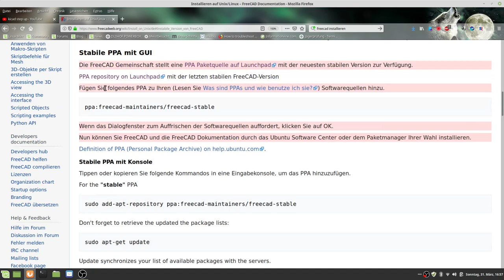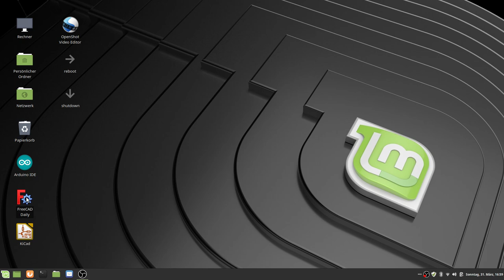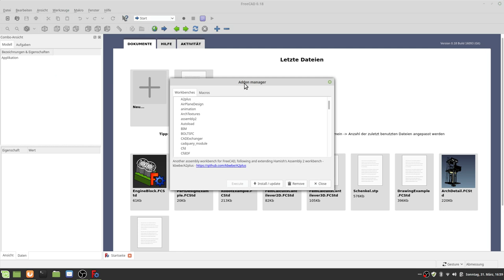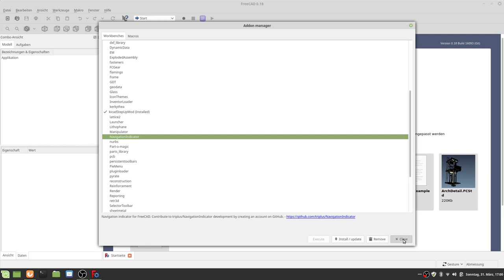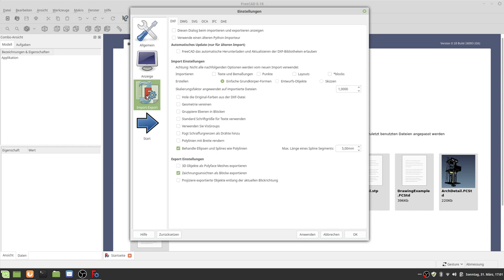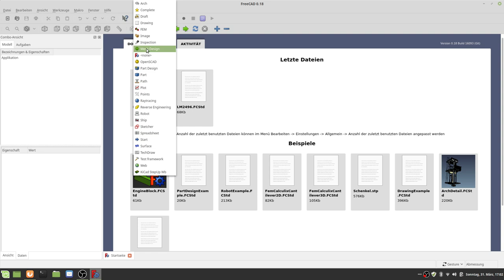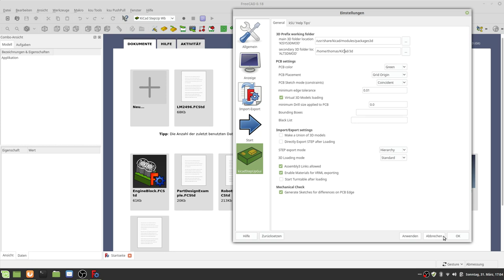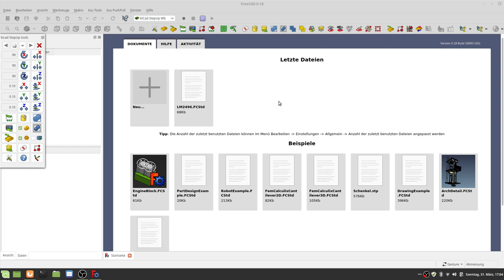KiCad 5.1.0 Vorbereitung zum erstellen von 3D Modell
Vorbereitung zum 3D Modell erstellen siehe auch folgenden Kanal:
Hier findet ihr viele Einsteiger Tutorials.